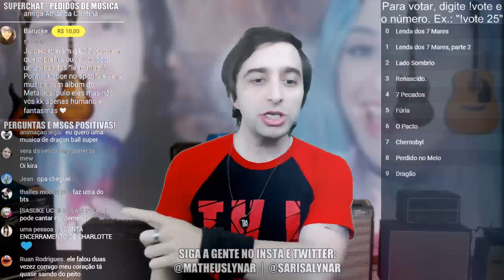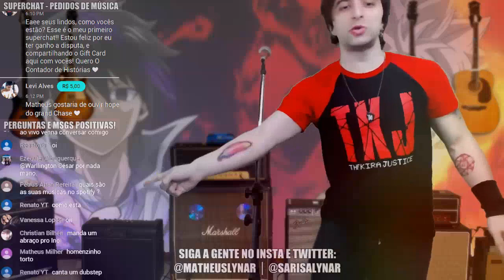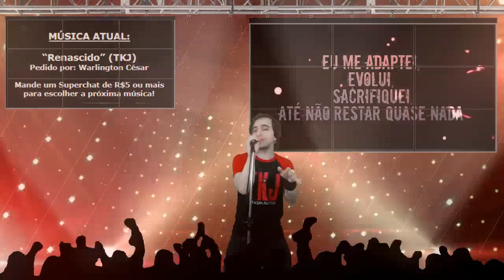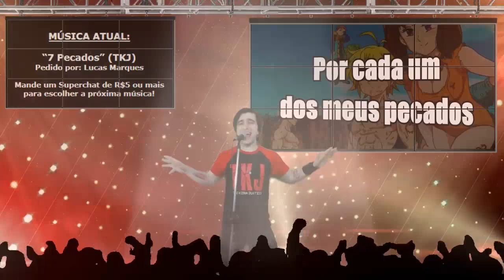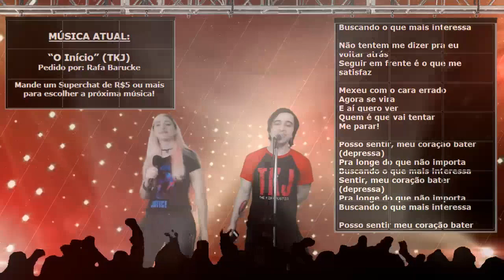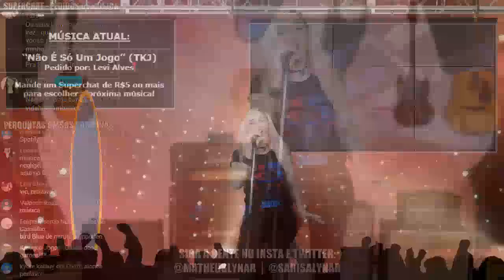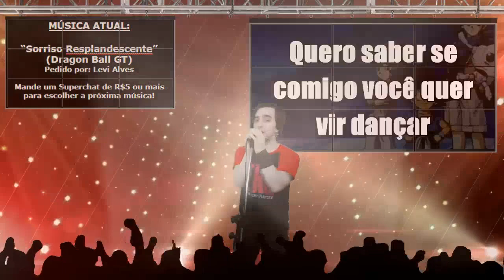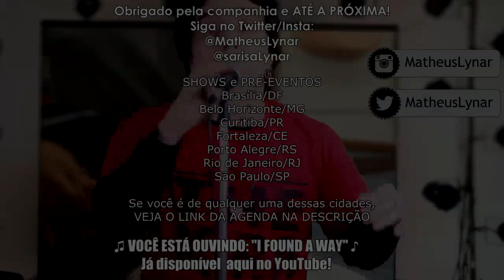THE KIRA JUSTICE: Live-Show 16/06/2019 COMPLETA